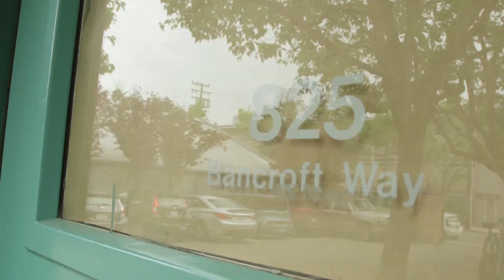SHE Studio HERstory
How you can support SHE Living TV:
Contribute to SHE Has Something to Say Campaign on Indiegogo (link here).
Watch the FREE Full Length Interview (link here).
to gain full access.
Share with your community.